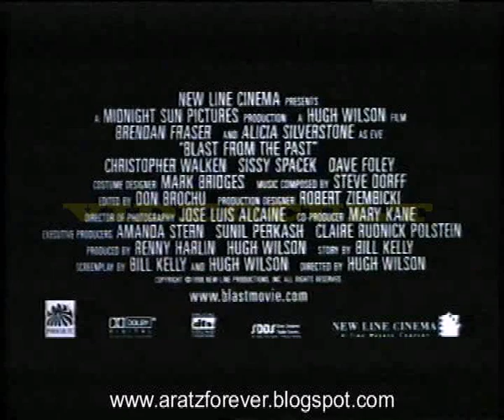Buscando a Eva (Trailer en castellano)